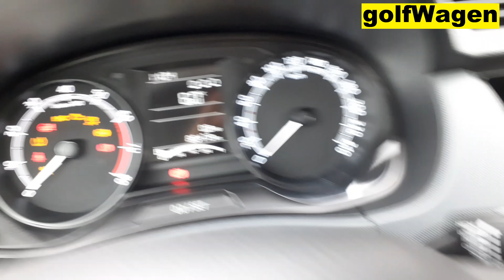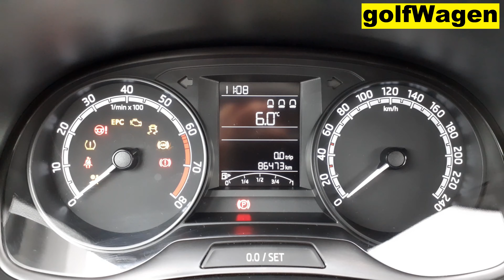Skoda Fabia needle sweep Staging activate